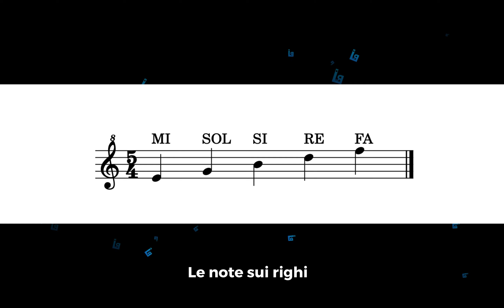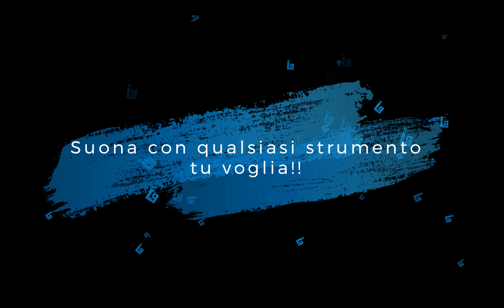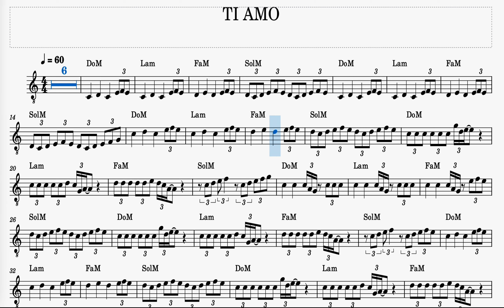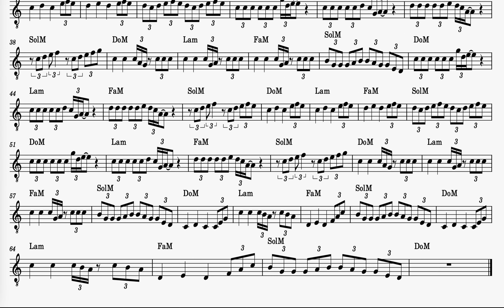[L.M.R.]-Suona"Ti Amo-Umberto Tozzi"con ogni tuo strumento-flauto-guitar-tastiera-spartito-B.P.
00:00 Intro
00:12 Il codice musicale
01:20 Suoniamo
03:03 Iscriviti e suona

Sei un insegnante? Seguimi qui

I DIRITTI DEI FILE MUSICALI PRESENTI NELLA RETE INTERNET SONO ESCLUSIVAMENTE DELLA CASA DISCOGRAFICA E DELL'AUTORE DEL BRANO STESSO.

[L.M.R.]-Play "I love you-Umberto Tozzi" with each of your instruments-flute-guitar-keyboard-score-B.P.